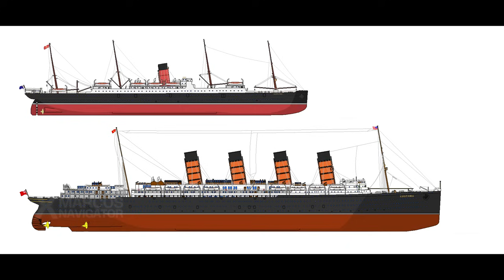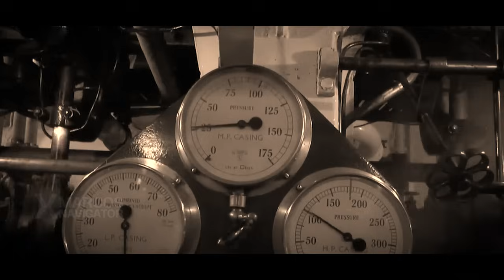🟣Como Resgataram Os Sobreviventes Do Titanic?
Na madrugada de 15 de abril de 1912, o operador de rádio do RMS Carpathia, Harold Cottam, ouviu o pedido de socorro do RMS Titanic, que estava afundando. O Carpathia se tornou um herói ao correr para o resgate. Este episódio explora como a noite do desastre se desenrolou do ponto de vista do Cunard Liner Carpathia.

Colaboração

A Night To Remember (1958)
Titanic Honor And Glory (Projeto 401)
Oceanliner Designs